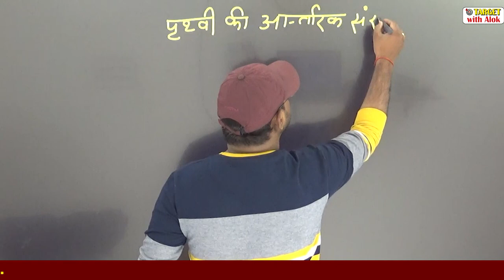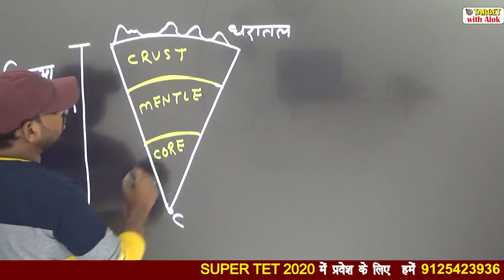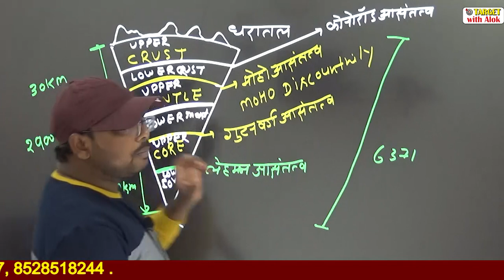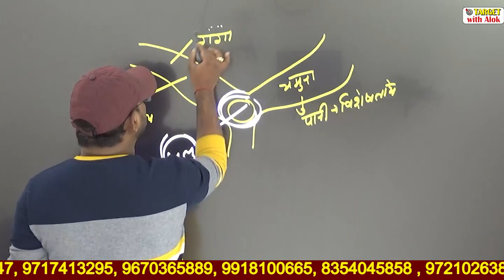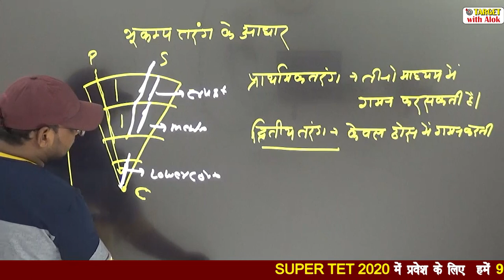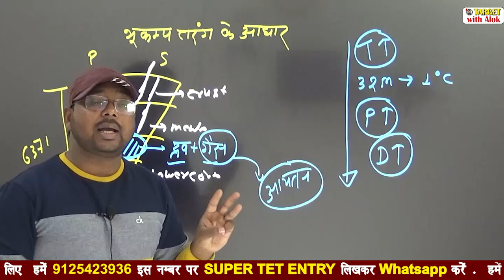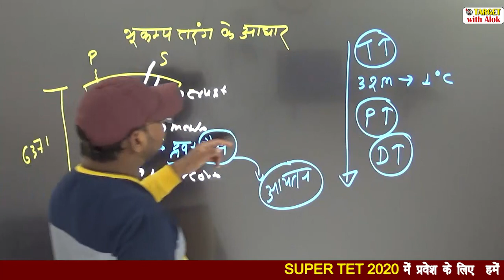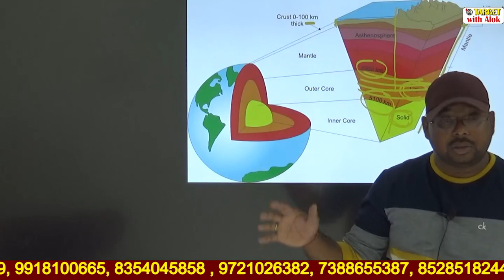Super Tet- 2020 - पृथ्वी की आन्तरिक संरचना || Target with Alok